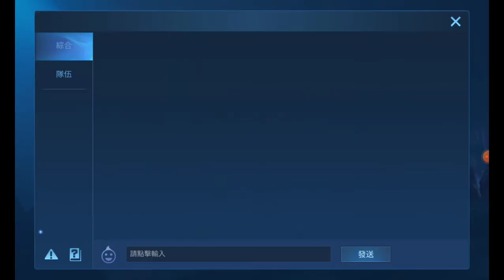August 7, 2021